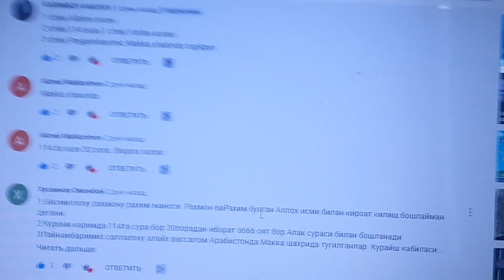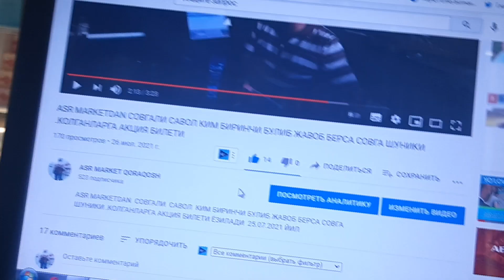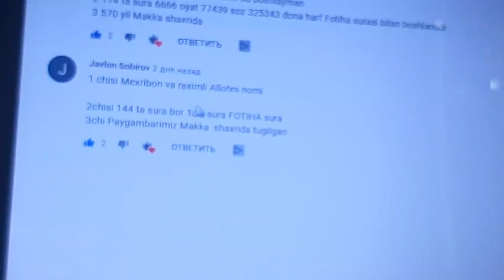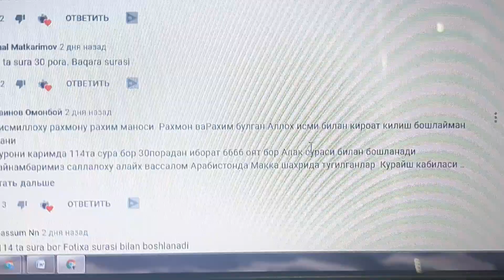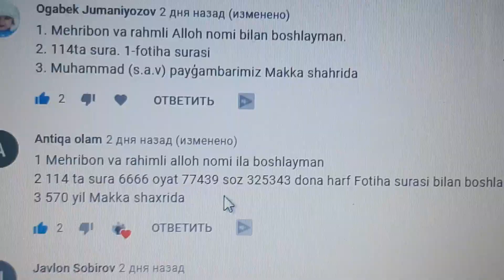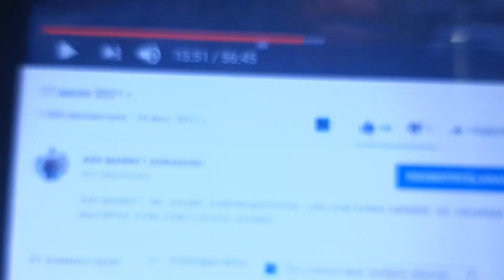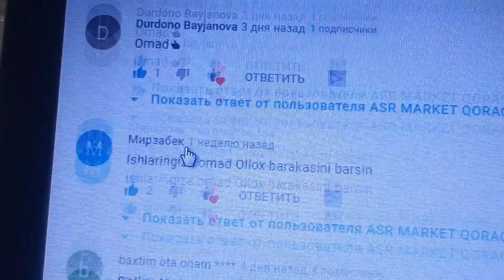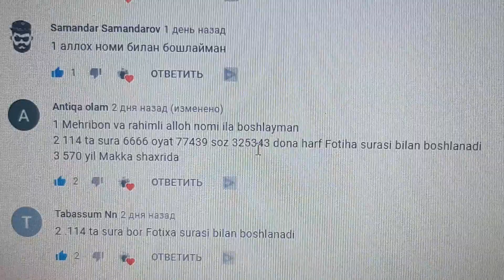ASR MARKET DAN БЕРИЛГАН 26.07.2021 КУНГИ САВОЛГА ТУГРИ ЖАВОБ БЕРГАН ГОЛИБ АНИКЛАНДИ